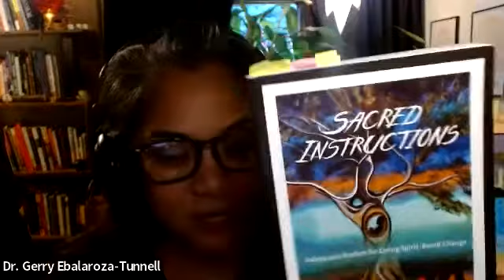The Evolution of AloHā Podcast with Dr. G - Special Guest Erin Sweeney & Kara Wood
Jeremy & Gerry sit down with Kara Wood and Erin Sweeney for a deep and profound conversation about reaching back to our indigenous roots and healing our generational traumas.
Kara Wood (she/they) was made in Mexico, born in New Mexico, and raised in California by a first-generation Southern Italian American single mother who instilled in her early on: Music and books are important and we are abolitionists. She currently lives in Oakland, California. She is an animist folk herbalist who helps folks deepen and activate the ancestral connections inside their bodies. She believes it all comes down to energy exchange. This guides her as she walks through the world. Epigenetics, Mythology, and Living Folk culture direct and inform her work. You can learn more about Kara and her work Instagram @cimarutaremedies
Erin Caitlin Sweeney (she/they) is a politicized healer, educator & group facilitator. They recently returned to her ancestral in Lancaster, PA. Erin offers 1:1 ancestral healing & remembrance work for folks of European descent, aka white folks, with an antiracist and decolonial lens, as well as workshops and classes. Erin loves to dance, tend to her plants, and tell stories. They’re passionate about the intersection of healing and social justice and believe that when we look inward with accountability, honesty, and compassion, we can bring healing to ourselves and our ancestors and show uprooted for collective liberation. You can learn more about Erin and her work at her or Instagram @erincaitlinsweeney.

Give a little Aloha and become a contributing member to the work I do. All proceeds some to this podcast.

The Evolution of AloHā Podcast is produced by Plowline Media Productions